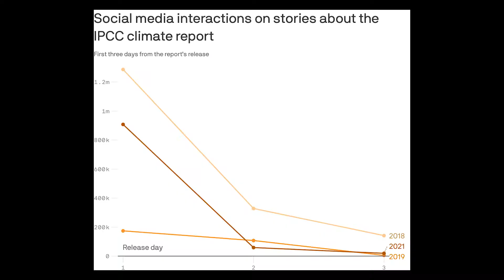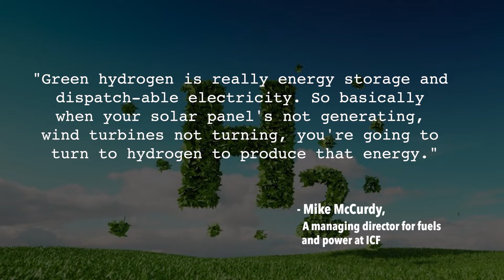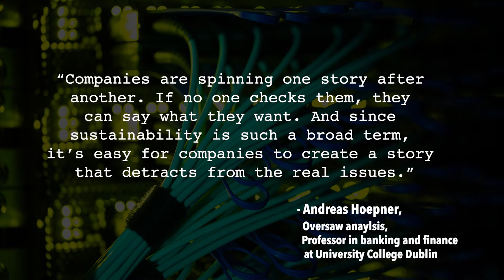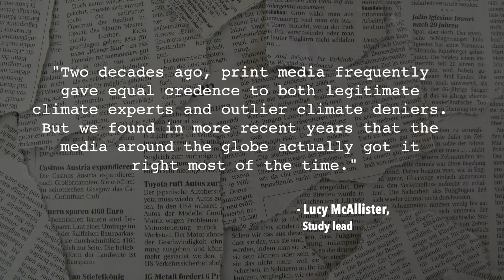Does the media accurately cover climate change?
This week, we looked at the news from August 12 to 17th. Let's keep the conversation going in the comments section.

Bill Gates pledges $1.5 bil to climate projects in the infrastructure bill | CNN
Top Steelmaker Kicks Off Low Carbon Trial to Meet Green Pledge | Bloomberg
The Devious Plan to Keep Us Hooked on Gas | A Matter of Degrees
They fought for clean air. They didn’t know they were part of a gas industry campaign | Guardian
Algerian wildfires still raging, death toll hits 90 including 33 soldiers | Africanews
For Many, Hydrogen Is the Fuel of the Future. New Research Raises Doubts | NYTimes
Panasonic Takes Japan’s Bet on Hydrogen Power to a New Level | Bloomberg
Death toll rises to 77 from Turkey floods; 47 reported missing | Aljazeera
Global Insured Disaster Losses Reach US$42B in H1 as 2nd Highest Record: Swiss Re | Insurance Journal
Grace to threaten two landfalls in Mexico after dousing Caribbean | AccuWeather
Tropical Depression Fred Is Spreading Threats of Flooding and Isolated Tornadoes Into the Southeast | Weather Channel
How Artificial Intelligence is Sniffing Out Corporate Greenwashers | Supply Chain Brain
Swiss government rejects call to ban fossil fuels from 2050 | Reuters
Balance as bias, resolute on the retreat? Updates & analyses of newspaper coverage in the US, UK, NZ, Australia, and Canada over the past 15 years | IOP Science